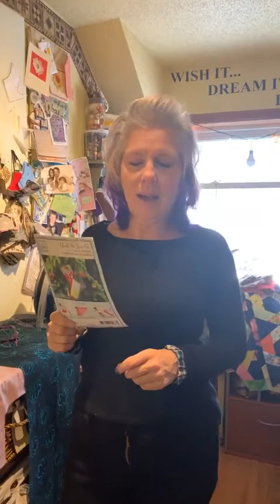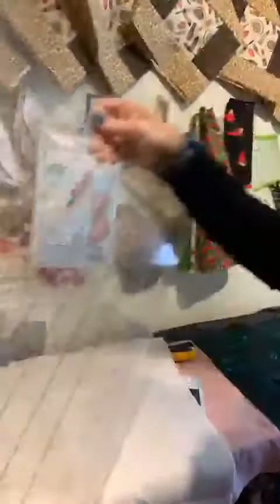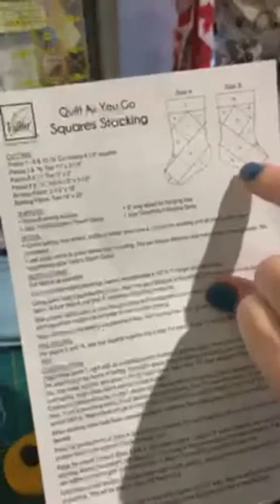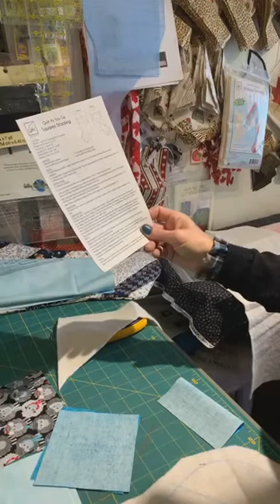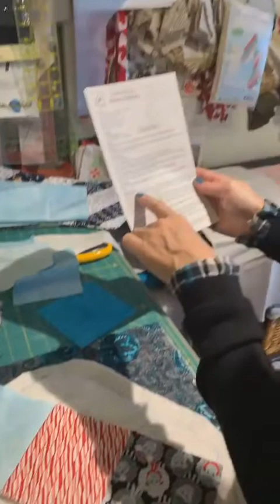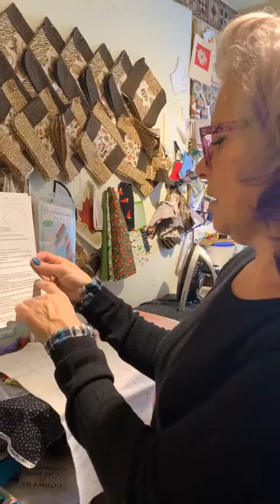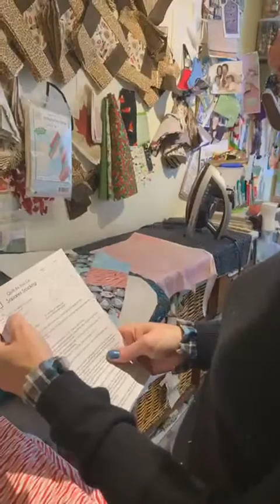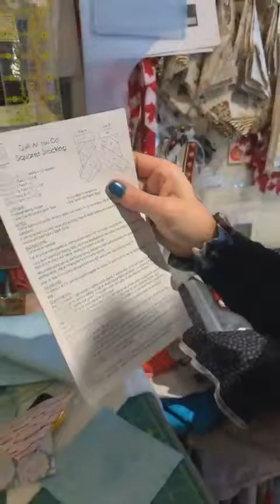Quilt As You Go Christmas Stocking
Tips for this lovely Christmas stocking! Definitely scrap friendly. Personalize it with rickrack, bobbles, whatever your heart desires.